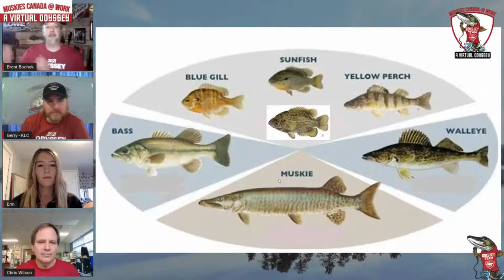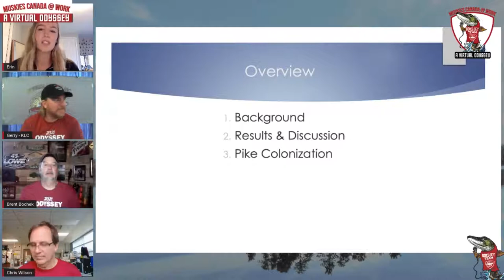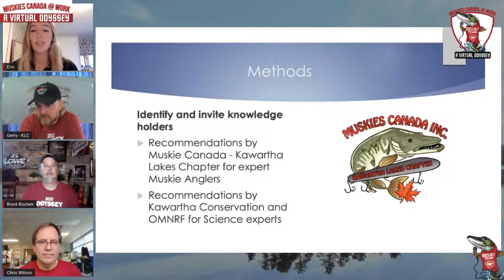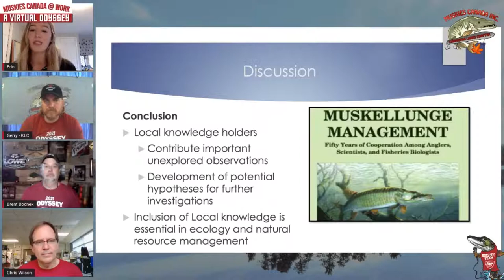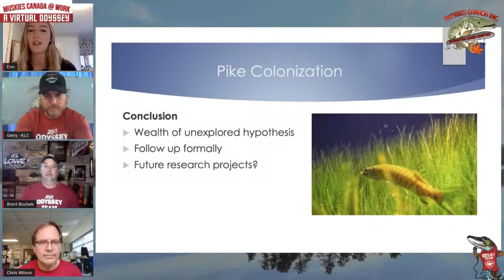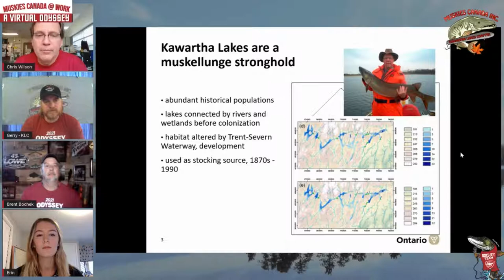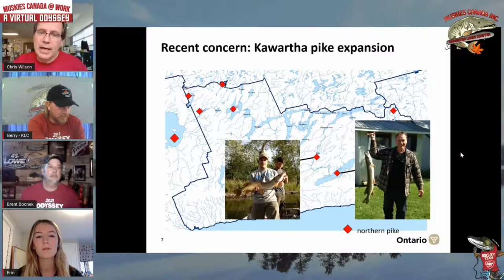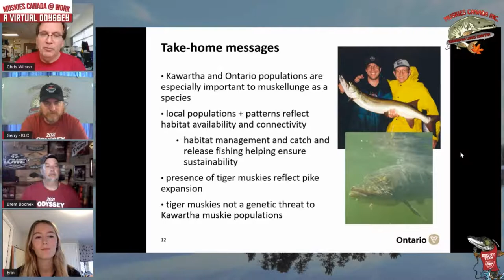Kawartha Lakes chapter Presents: The Kawartha Lakes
Look into this historic Muskie fishery and we’ll share the work of the Kawartha Lakes chapter & partners to research and manage invasive species and their impacts.

Hosts and guests: Gerry Taillon (KL chapter), Brent Bochek (Setting The Hook TV, Guide), Erin Wilson (U. Guelph)